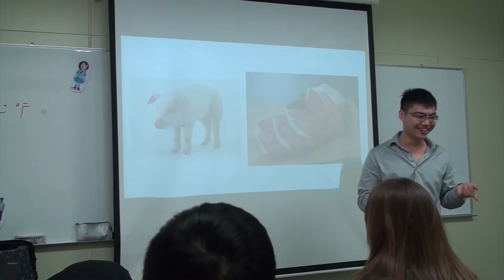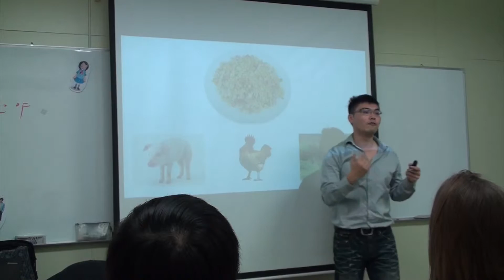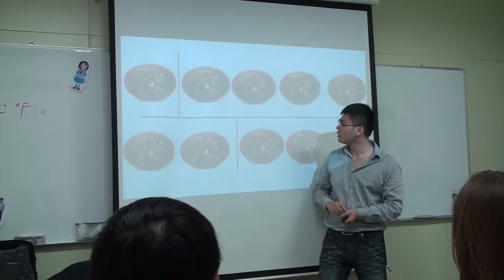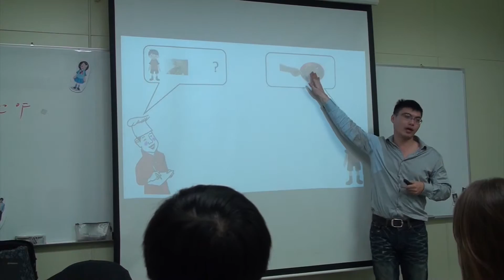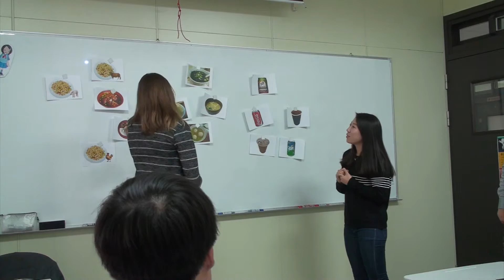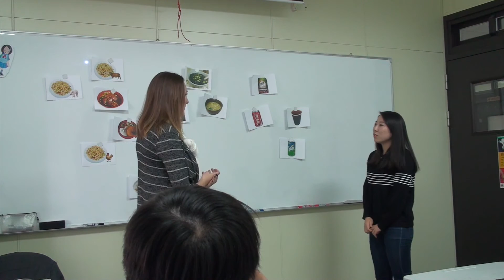量詞與加減 (CLC,NSYSU)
如何不以任何文字使學生了解單字及數量